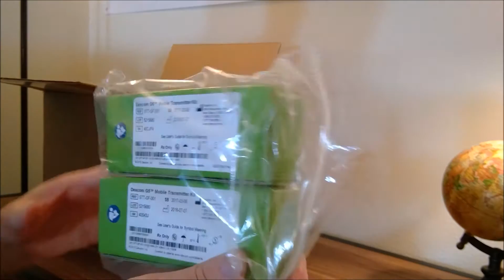Diabetes Update & Dexcom G5 Unboxing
An update on my diabetes and an unboxing of the Dexcom G5 Continuous Glucose Monitor.